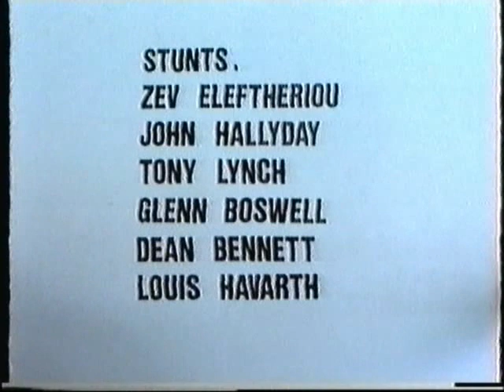Stunt Training Course 1989.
Stunt training course,Adelaide,South Australia.With Zev Eleftheriou,Glenn Boswell,Johnny Hallyday,Dean Bennett,Tony Lynch.Camera Dean Bennett.Editing Dean Bennett and Zev Eleftheriou.Shot on vhs and super 8mm.